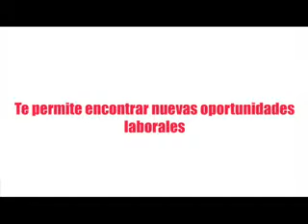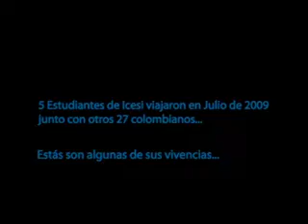Práctica Internacional de Ingeniería de Sistemas Icesi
"Shankar Mahadevan-Patli Galli", grabación de sonido administrado por: Tseries Music (1:44)

"Fatboy Slim-Right Here, Right Now", grabación de sonido administrado por: Believe - EMI (0:34)